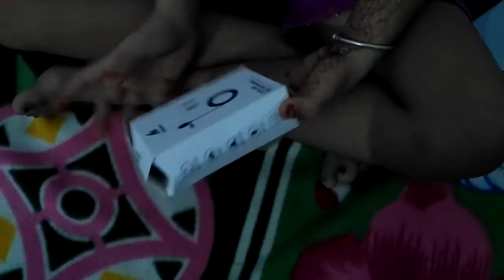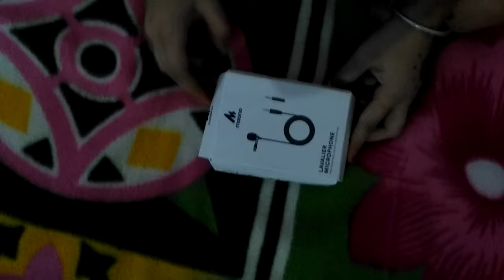Maono AU-400 Lavalier Microphone I Best budget microphone I Best Microphone I kavya singh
Kavya Singh Happy Bird